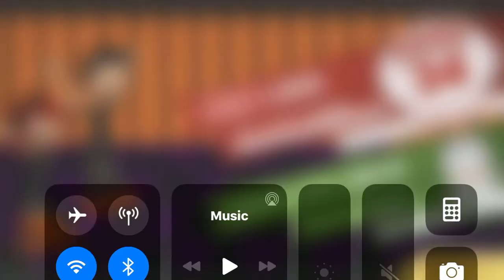Papa’s Cheeseria (Day 59)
Music is not mine. For kids